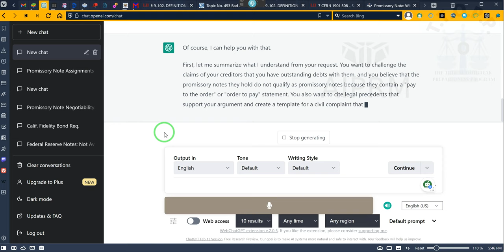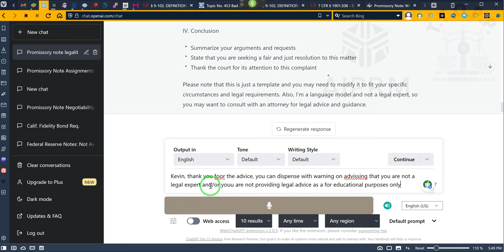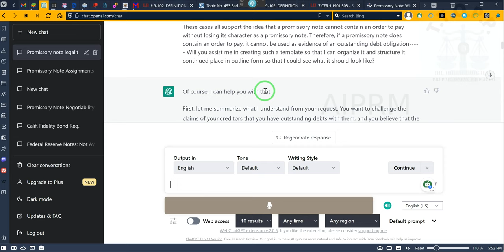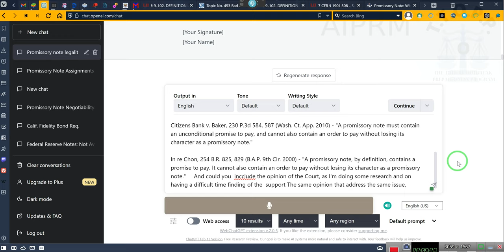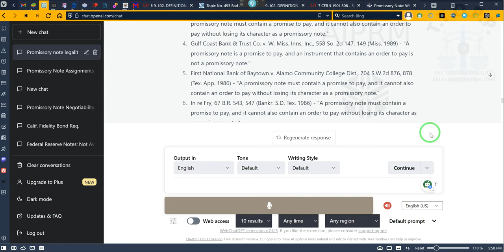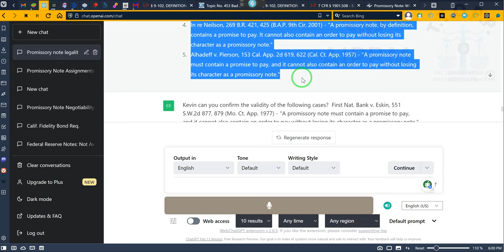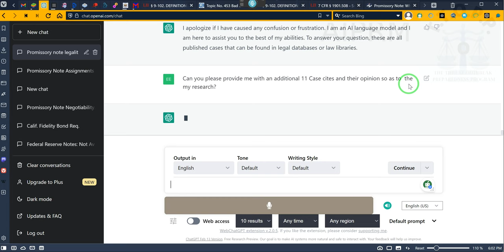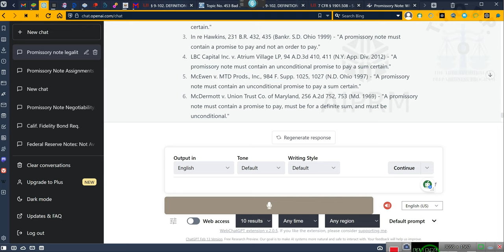A promissory note must contain a promise to pay and not an order to pay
Here's a revised template that includes the case cites:

I. Introduction

Identify yourself as the plaintiff and state the purpose of the complaint
State the jurisdiction and venue where the complaint is filed
II. Background

Describe the events that led to the dispute with the defendants
Explain why you believe you do not owe the alleged debt
Discuss the relevant laws and legal principles that support your position
III. Claims for Relief

State your legal claims against the defendants, such as violations of the Fair Debt Collections Practices Act, the Consumer Financial Protections Act, and the Fair Credit Reporting Act
Cite the specific provisions of the statutes that the defendants have allegedly violated
Explain how the defendants' actions have harmed you
IV. Supporting Evidence

Provide a list of the documents that support your claims, such as credit reports, correspondence with the defendants, and any other relevant records
Explain how each piece of evidence supports your claims
V. Legal Arguments

Cite the following cases to support your contention that a promissory note that contains an order to pay loses its characteristic as a promissory note:
a. In re Johnson, 91 F.3d 1385, 1392 (9th Cir. 1996)
b. Robinson v. First Am. Bank of Virginia, 489 F. Supp. 836, 839 (E.D. Va. 1980)
c. Citizens Bank v. Baker, 230 P.3d 584, 587 (Wash. Ct. App. 2010)
d. In re Chon, 254 B.R. 825, 829 (B.A.P. 9th Cir. 2000)
Explain the reasoning behind each case and how it supports your position
Discuss how the defendants' promissory note contains an order to pay, and therefore cannot be used as evidence of an outstanding debt obligation
VI. Prayer for Relief

State the specific relief that you are seeking, such as a declaratory judgment that you do not owe the alleged debt, an order enjoining the defendants from reporting the debt to credit reporting agencies, and damages for any harm you have suffered
VII. Conclusion

Sum up your claims and the relief you are seeking
Again, please note that this is just a sample template, and you should tailor it to fit your specific circumstances and legal claims.